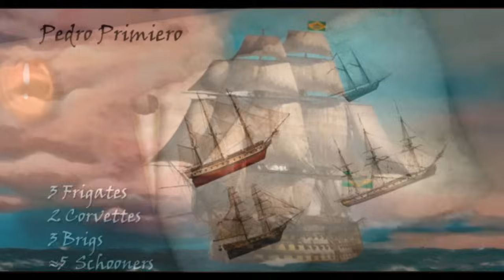El Dia que un Chileno INDEPENDIZO a Brasil 🇨🇱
*Apóyanos y UNETE como MIEMBRO del Canal:*
Despues de haberse formado en gran bretaña y despues de unos acontencimientos desafortunados, los éxitos de la figura de Cochrane se vieron empañados por la antipatía que le profesaba el Primer Lord del Almirantazgo, el conde Saint Vincent, quien de mala gana le otorgó el grado de Capitán de Navío, después de la captura del "Gamo". Cochrane, dado su fuerte carácter y la antipatía que ejercía en ciertos personajes del alto mando naval británico, decidió alejarse por un tiempo de la marina y dedicarse a la carrera política. Durante su temporal alejamiento de la Marina, buscó la forma de llegar a la Cámara de los Comunes, para desde ese lugar terminar con la corrupción en la administración naval británica. Estando en Francia, Lord Cochrane es presentado a don José Álvarez, Agente de Chile, quien le propuso el mando de la naciente Escuadra que se estaba formando en el país por su destacada labor como marino inglés, lo que Lord Cochrane aceptó gustoso. Además, había dado un decidido apoyo y cooperación en la construcción del buque a vapor "Rising Star" (Estrella Naciente). Es de este modo que, junto a su familia y algunos oficiales retirados de la Marina Real, Lord Cochrane zarpó a Valparaíso, desembarcando el 28 de noviembre de 1818, siendo recibido por las máximas autoridades de la ciudad. De inmediato Lord Cochrane se trasladó a Santiago de Chile, mostrando claramente la firme intención de establecerse en nuestro país. Chile de inmediato le otorgó la carta de ciudadanía. Se le designó Vicealmirante y Comandante en Jefe de la Escuadra. Izó su insignia en la fragata "O'Higgins", y comenzó rápidamente a preparar la escuadra.

Cochrane realizó importantes hazañas a objeto de haber capturado o destruido todos los buques españoles en el Pacífico americano, limpiado la costa de piratas y corsarios, capturado Valdivia, protegido el comercio chileno y neutral, dando una base sólida a la independencia y haber portado con orgullo la bandera de Chile desde Chiloé hasta California. Más tarde, Cochrane pidió licencia para retirarse a su hacienda, ubicada en la comuna de Quintero. Sin embargo, el retiro fue algo temporal, tras conocer en Valparaíso a la viuda del Capitán Thomas Graham, doña Mary Graham, con la cual entabló una bella amistad. Fue en noviembre de 1822 cuando se reincorporaro a la marina, recibiendo el ofrecimiento del Emperador del Brasil, Don Pedro I, para comandar su escuadra en contra de la flota portuguesa. Cochrane al principio no tenia la intención de aceptar, pero considerando que el poder naval de España en el Pacífico había terminado, aceptó dicha proposición, pidiendo una licencia temporal. Al igual que el lado español de america del sur, la nación de Brasil estaba envuelta en una lucha de independencia contra su propio padre colonial, Portugal. En 1807, los ejércitos de Napoleón habían invadido el Reino portugués, obligando a su familia real a huir a su colonia más rica al otro lado del Atlántico. Durante este período, Brasil se habia convertido en la capital de facto del imperio portugués y, como tal, a su pueblo se le concedieron el más alto estatus y privilegios. En 1815, Napoleón había sido derrotado y la familia gobernante de Portugal fue llamada a regresar a su madre patria recién liberada. El rey Joao IV regresó a casa, dejando a su hijo Pedro gobernar Brasil en su nombre. El rey Joao pronto comenzó a hacer retroceder los privilegios que había estado disfrutando la aristocracia de Brasil, volviendo su estatus a una colonia subordinada Pero los brasileños habían probado la libertad y ahora llamaban a la rebelión.

Al poco tiempo desplegó las velas de su buque insignia y descendió sobre los portugueses que huían. En cuestión de meses, Cochrane prácticamente había destripado a la armada del rey Joao, persiguiéndola implacablemente a través del atlántico, aislando y eliminando buques de guerra enemigos uno por uno con sólo tres buques a su mando. En total, el chileno había capturado más de treinta barcos portugueses y hecho prisioneros a más de 2.000 soldados enemigos. hay algo muy importante de destacar y resaltar Cochrane sin duda era escocés, pero el 11 de diciembre de 1818 adquirió la ciudadanía de Chile a petición del director supremo Bernardo O'Higgins, pero nunca obtuvo la nacionalidad brasileña. Ósea esto nos dice que Cochrane llego a Brasil siendo Escocés-chileno, y un chileno estuvo y fue un héroe eterno de Brasil, quien les ayudo y consiguió la emancipación de Brasil de los portugueses.
FUENTES:
***Canal de youtube Kings and Generals, Video Thomas Cochrane: Craziest Sea Captain in History.